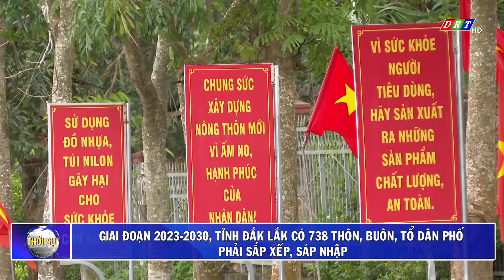Giai đoạn 2023-2030, tỉnh Đắk Lắk có 738 thôn, buôn, tổ dân phố phải sắp xếp, sáp nhập